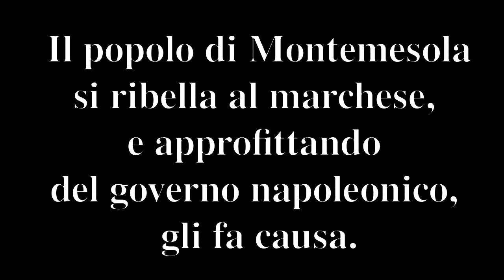Rivolta!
"Montemesola. Storia di una comunità ribelle". La storia di Montemesola, come non te l'ha mai raccontata nessuno. Scaricala subito!